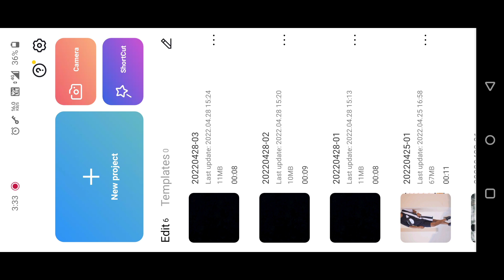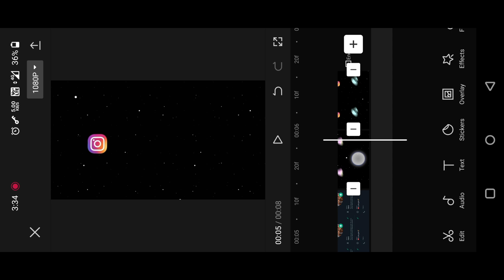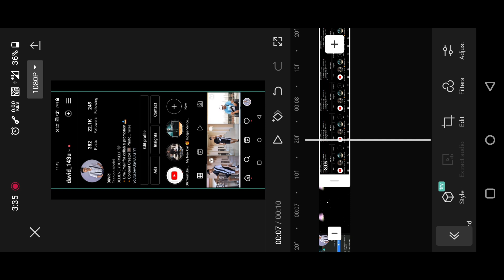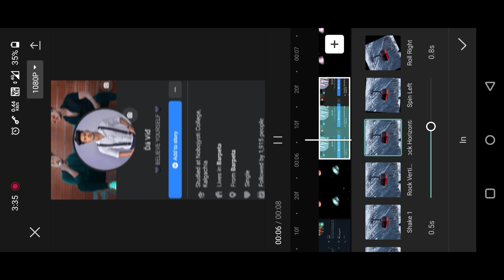Instagram whatsapp facebook video editing | Instagram whatsapp facebook photo editing | viral reels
Instagramtrendingreelsvideo editingtutorial#instagramtrendingreelsvideo#instagramreelsvideoediting